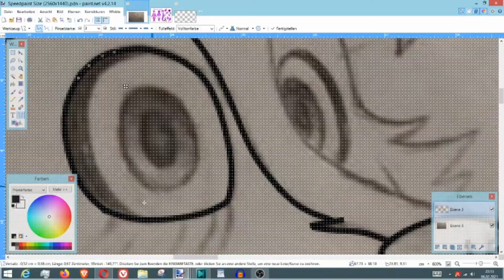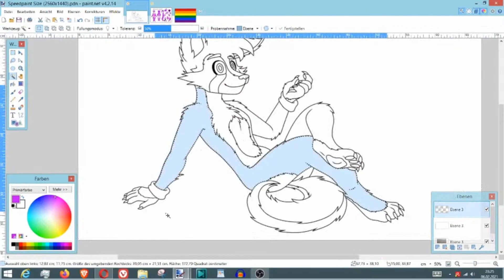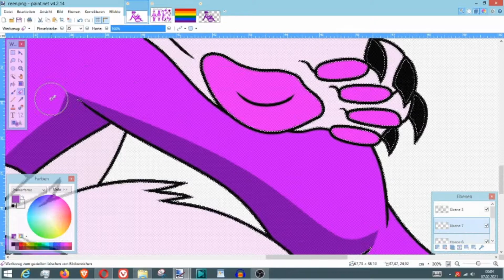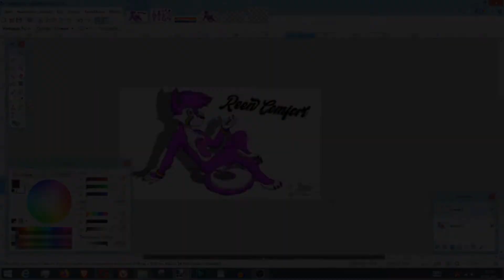Speedpaint - "Reen Comfort" | Binary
Ich hab mein Bestes gegeben!♥

Bildinfos:

Titel des Bildes: "Reen Comfort"
Original Dauer: 03h 07min 06sec
Programm: Paint.net

Song 1: Charlie Puth -  How Long

                       ICH HABE DARAN KEINE RECHTE )

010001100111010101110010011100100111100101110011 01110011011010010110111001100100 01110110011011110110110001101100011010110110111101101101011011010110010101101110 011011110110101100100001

Meine Socialmedias:

                     Binary_friendsonly
Wattpad:     Just_Bina
Tellonym:   Binary_Tell
MSP:           sabina1510